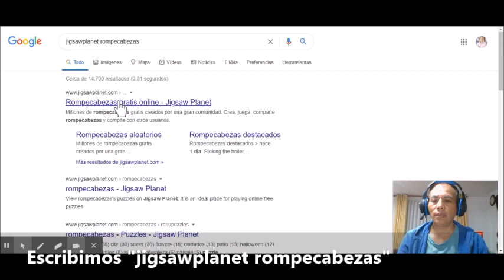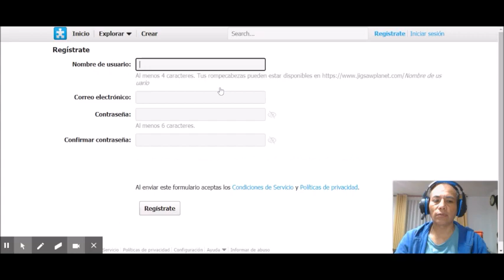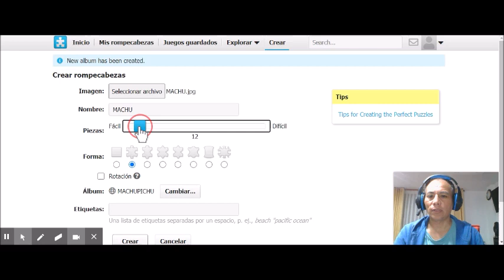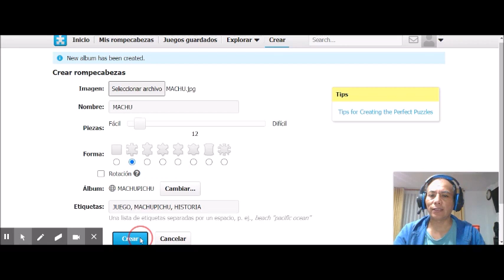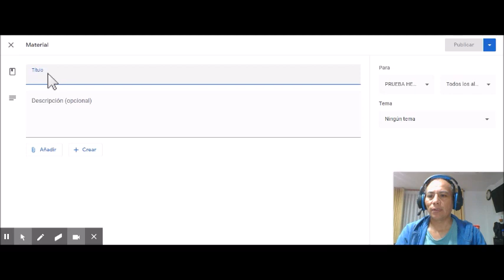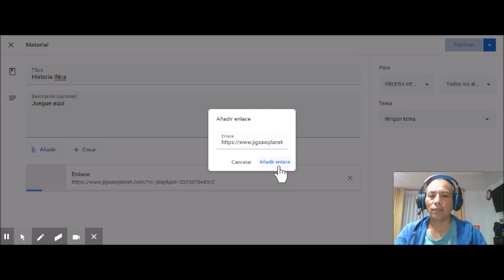CREA ROMPECABEZAS CON JIGSAW PLANET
Esta página ayuda a crear, jugar, compartir y competir con puzzles en línea. Se trata de una herramienta ideal para presentar nuevos temas, gamificar la sala de clases y desarrollar el pensamiento visual de los estudiantes.
Aquí te dejo los pasos para crear tus propios rompecabezas:
1.       Descargue una imagen de google o de su archivo a la laptop.
2.       Ingrese al siguiente enlace:
3. Sigas los pasos para registrarse y verifique la recepción de correo en su cuenta personal.
4. Puse en el link que ha recibido en su correo y confirme la cuenta creada.
5. Empiece a crear su propio puzzle.
6.       Abra la imagen que ha elegido para la actividad.
7.       Mueva el botón de PIEZAS para cambiar el grado de dificultad (n° de piezas de su rompecabezas)
8.       Pulse el botón CREAR.
9.       Abra la pestaña del botón COMPARTIR y elija una opción.
10.       Si desea que aparezca en su blog, pulse en INSERTAR y copie el código embed para pegar en el blog elegido.